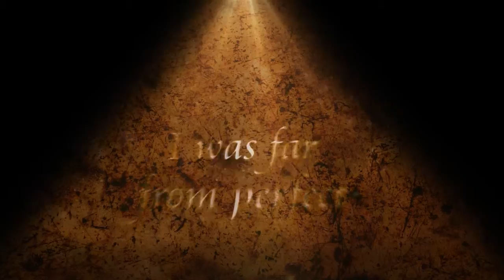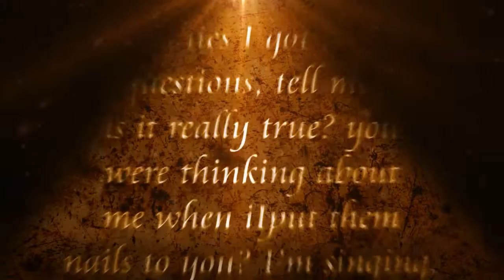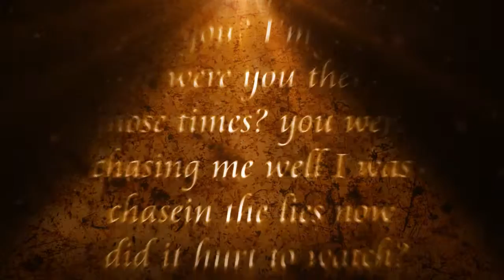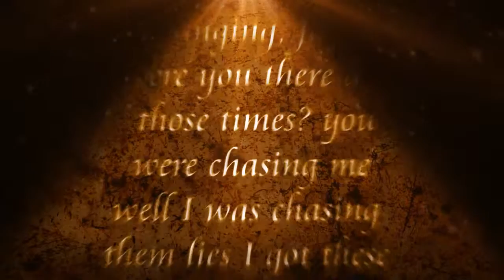Questions Music Video